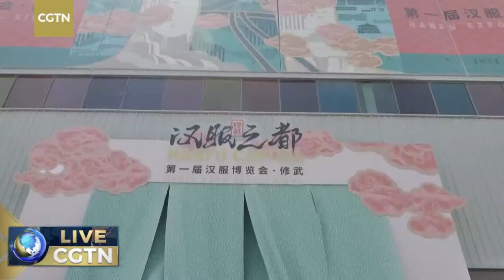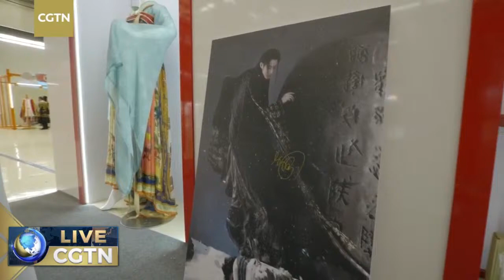Live: The Hanfu revival, more than just a clothing style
The traditional clothing style Hanfu has made a comeback in recent years. Not only does it symbolize a return of ancient culture within the nation, but also represents a generational shift as well as the evolution and inheritance of Chinese culture overall. In this live broadcast, CGTN's Travelogue host Eva May will travel to Xiuwu County, Jiaozuo, Henan Province to participate in the first Hanfu Expo. An immersive experience of Hanfu aesthetics and the nation's lifestyle awaits the visitors, showing that this ancient national style has evolved into a modern fashion trend these days whilst deeply embodying the national cultural identity and praising the innovation of Chinese culture.